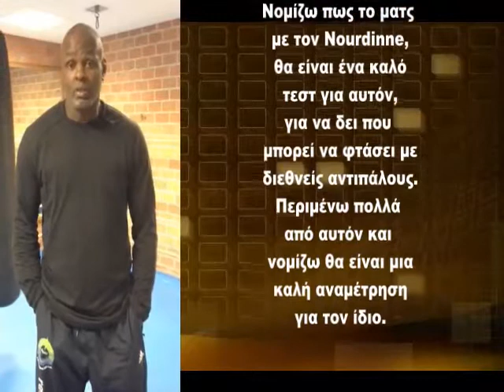HOOST: «ΜΠΟΡΕΙ ΝΑ ΓΙΝΕΙ TOP CLASS Ο VERBEEK»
Για το Battle και τον αντίπαλο του Tiger Nourdinne μίλησε ο Ernesto Hoost.

O θρύλος του παγκόσμιου kickboxing, είναι ο προπονητής του Santino Verbeek, που θα βάλει γάντι στα 86 κιλά σε στιλ K-1 στο Battle 7 στις 20 Οκτωβρίου στο Gazi Hall της Αθήνας (οδηγός).

Μιλώντας για το event, ο Ernesto Hoost (που βρίσκεται για σεμινάρια στη χώρα μας) αναφέρθηκε στον Verbeek ως ταλέντο που μπορεί να φτάσει σε υψηλό επίπεδο.

Δείτε τις δηλώσεις του Ernesto Hoost στο παρακάτω video (υποτιτλισμένο